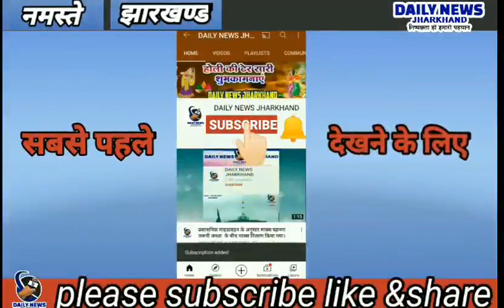मेराल में कई जगहों पर बैरियर लगाकर वाहनों की गहनता से जांच की गई - Daily News Jharkhand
मेराल संवाददाता विवेकानंद चौबे का रिपोर्ट

स्वास्थ्य सुरक्षा सप्ताह के तहत सरकार द्वारा 16 मई से 27 मई तक लगाए गए विशेष प्रतिबंध के तहत रविवार को मेराल में कई जगहों पर बैरियर लगाकर वाहनों की  गहनता से जांच की गई। वीडियो गौतम कुमार ने बताया कि यात्रा कर रहे वाहन चालको से ईपास तथा यात्रा के कारण पूछे गए। उन्होंने बताया कि नियम का सख्ती से पालन कराने के लिए प्रशासन कमर कस चुकी है तथा उल्लंघन करने वालों के खिलाफ सख्त कार्रवाई की जाएगी। मेराल में डंडई रोड, बस स्टैंड तथा थाना के पास वेरियर लगाया गया है। यात्रा कर रहे लोगों को जांच के बाद नियम का पालन करने की सख्त हिदायत दी गई। जांच  अभियान में वीडियो गौतम कुमार के अलावे प्रभारी थाना प्रभारी रामभरोसा शर्मा एसआई संजय कुशवाहा, संतोष कुमार ,मुन्ना चौधरी सहित कई पुलिस पदाधिकारी तथा जवान शामिल थे। वही परिवहन विभाग का वेबसाइट नहीं खुलने से ईपास बनवाने के लिए लोग परेशान हैंऑटो टैक्सी तथा ई-रिक्शा को छोड़कर सभी तरह के निजी वाहनों से यात्रा करने के लिए ई पास अनिवार्य कर दिया गया है लेकिन सबसे बड़ी समस्या सरवर डाउन रहने के चलते वेबसाइट नहीं खुल रहा है जिसके चलते ही पास नहीं बन पा रहा है। जबकि कुछ समय के लिए सरवर अच्छा काम कर रहा था तो  कुछ लोग ईपास बनाने में सफल रहे विशाल कुमार नवीन कुमार जायसवाल नवनीत मिश्रा शशांक कुमार इत्यादि ने बताया कि हम लोग काफी देर से प्रयास कर रहे हैं। लोगों द्वारा वीडियो को बताया गया कि पास बनाने में परेशानी हो रही है। वीडियो ने बताया कि वास्तविक कारण बताने के बाद विशेष परिस्थिति में आज अनुमति दी जा रही है लेकिन लोगों को नियम का पालन करना ही होगा